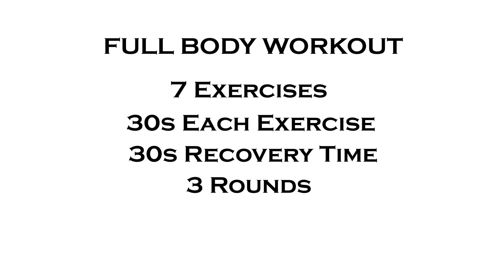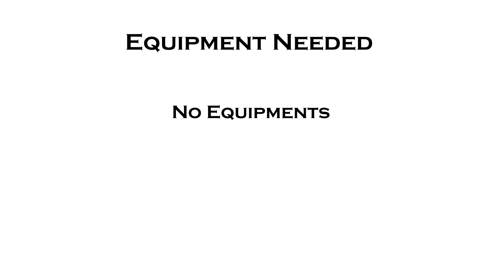No Jumping Knee Friendly Toned Legs Workout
Purpose :  Grow Legs, Build Strength .  Workout Intensity :  Moderate.   Workout Type : Strength & Hypertrophy.  Targeted Body Regions : Lower Body. Workout Duration : 15 Minutes .  Exercise Duration : 30 Seconds Intervals .  Recovery/Resting Duration : 10 Seconds Intervals .  Equipment needed : No equipment

--Outfit
Shorts @TotalsportsSA

Recommended Workout Frequency    : -   at least  twice a week
Common errors to avoid     :-    Wrong form / improper technique
Exercise Modification / Progression    :- Decrease / Increase pace of exercise execution

Hello
In this strength workout you will  won't need any equipment ,It is an effective home workout, It will target your lower body , No Jumping involved, Apartment Friendly and Knee Friendly
It will improve muscle endurance,  and and build muscle strength
You can increase or decrease the intensity of the workout by  increasing or decreasing the speed of which you are executing each exercise

Feel free to pause the video and rest longer if you feel like you need to, however aim keep you heart rate up and not rest for too long .

Drop any questions, suggestions, recommendations you might have in the comment session below

Best tool I am using for :
-more views
-YouTube Ranking
-Best Search Keywords
-high-performing searchable topics ,tittles and tags

I use Pro Licence which cost me R65.84 , month to month

Exercise List :
-- Lunge to Crunch
-- In and Out Squats
-- Back Cross Lunge
-- Good Mornings to Crunch
-- Squat to Back Lunge
-- Squat Pulses

Chapters
00:00 Introduction
00:24 Exercise List
01:53 Warmup
04:37 Round One
09:40 Round Two
14:27 Round Three